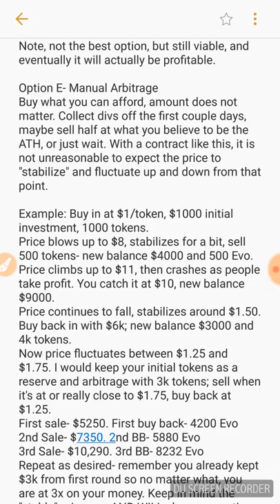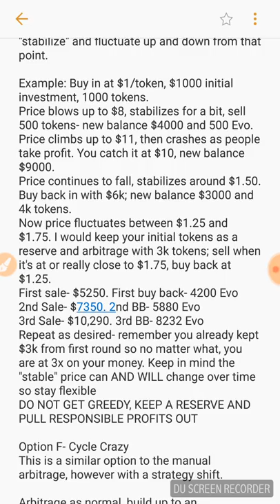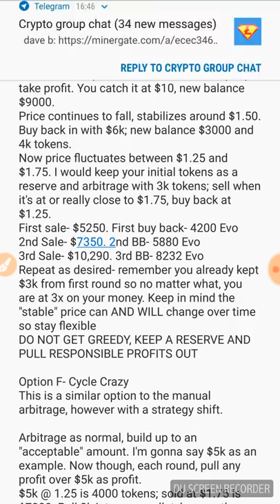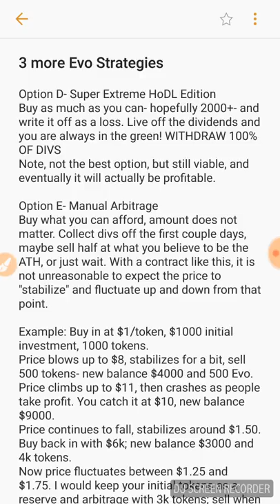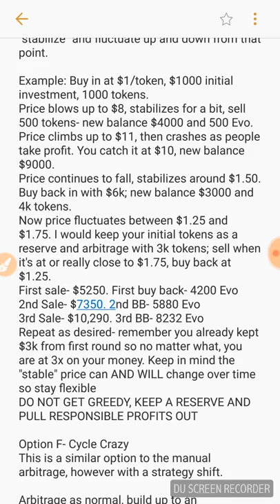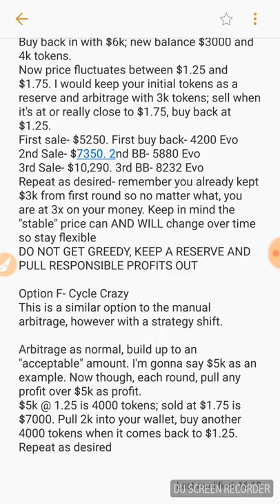Even MORE Evolution strategies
Come join the War Pigs!

War Pigs
Crypto Country Boy
Crypto Bones
Crypto Gemz
Crypto Austin
Crypto Medic
Cryptopacecarmike
Crypto Chatbox
Crypto Jarhead
CryptoCrashDummy

Gmail-
(I do not run the wpi gmail so if you have something specifically for me, use the jarhead email)

Note- you can use the dropdown menu in rev1, gears, or idlers to jump between games!